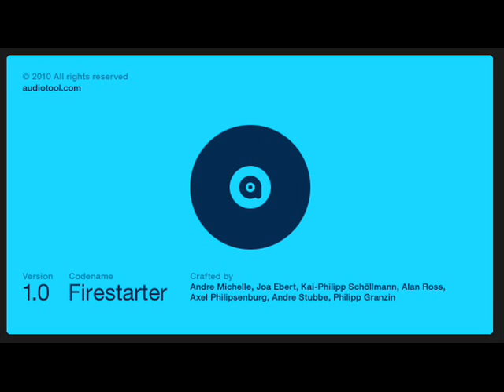Cripta - Elvolpe - Bot Liberation (Cripta's Robochoir Mix)